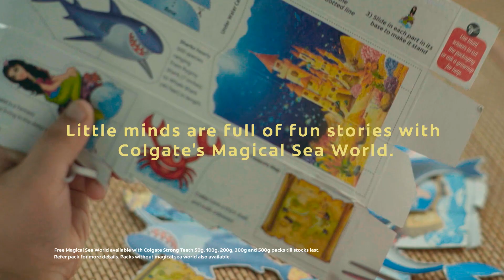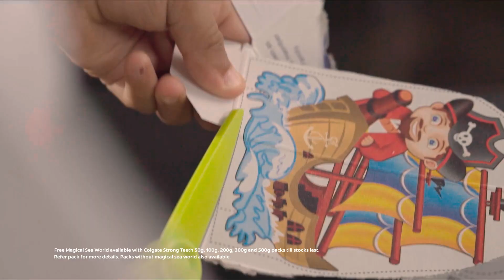Manya & Sara told their version of the Colgate magical sea world story.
This time let your child be the story-teller!

Find out what children did when they were given Colgate packs with fascinating creatures of the sea. All they had to do was- Cut, Play & Learn. See them meet the best side of their imagination with Colgate packs.